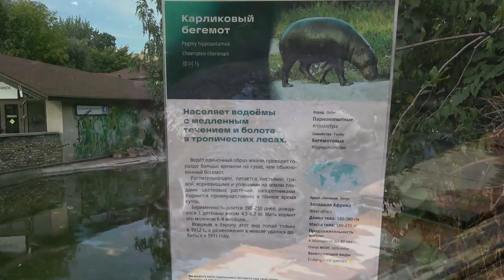Карликовый бегемот Московский зоопарк Pygmy hippopotamus Moscow Zoo जलहस्ती カバ カバ فرس نهر ziminvideo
Отряд: Парнокопытные. Семейство: Бегемотовые. Ареал: Западная Африка. Длина тела: 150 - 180 см. Масса тела: 180-270 кг. Продолжительность жизни: в зоопарках до 40 лет.  Ведёт одиночный образ жизни, проводит больше времени на суше, чем обыкновенный бегемот. Питается листьями, травой, корневищами и упавшими на землю плодами цветковых растений, папоротниками. Кормится преимущественно в тёмное время суток.
Dwarf hippo. Moscow Zoo.
Order: Artiodactyls. Family: Hippos. Range: West Africa. Body length: 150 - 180 cm. Body weight: 180-270 kg. Life expectancy: in zoos up to 40 years. Leads a solitary lifestyle, spends more time on land than an ordinary hippo. It feeds on leaves, grass, rhizomes and the fruits of flowering plants that have fallen to the ground, ferns. It feeds mainly in the dark.
矮河馬。 莫斯科動物園。
訂購：偶蹄動物。 家庭：河馬。 範圍：西非。 身長：150-180厘米；體重：180-270公斤。 預期壽命：在動物園長達40年。 過著孤獨的生活方式，比普通河馬在土地上花費的時間更多。 它以樹葉，草，根莖和落在地上的開花植物的果實蕨類為食。 它主要在黑暗中覓食。